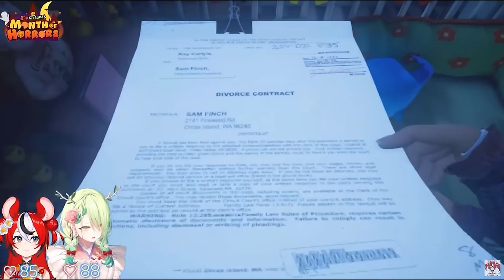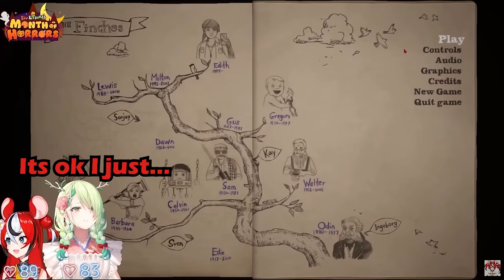I've Never Seen Bae Cried So Hard On Stream..[HololiveEN | Bae & Fauna| What Remains of Edith Finch]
Only sadness

🎲Source🎲
≪What Remains of Edith Finch≫ baby steps guys baby steps ft. FAUNA